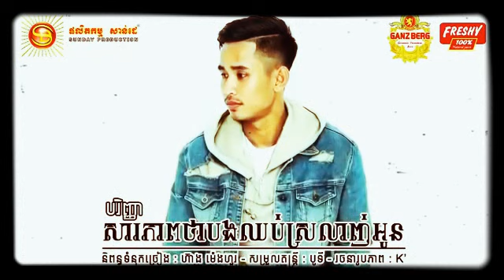ខេមរះ​ សិរីមន្ដ ចោលអ្នកស្មោះជ្រើសអ្នកក្បត់ [ MV] Khemerak Serymun : Sunday Full VCD Vol New Song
ចោលអ្នកស្មោះ​ ជ្រើសអ្នកក្បត់​ : ខេមរះ​ សិរីមន្ដ . Jol neak smos jrers neak kbot, Khemerak Serymun : Sunday CD Vol 218 New Song
Category
People & Blogs
Licence